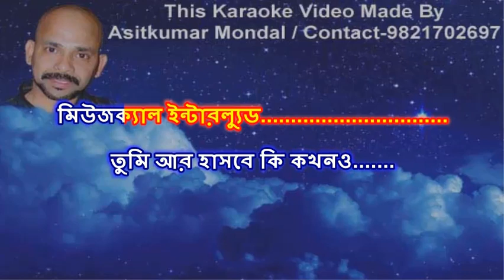Pousher Kachhakachhi Rod Makha Sei Din | পৌষের কাছাকাছি রোদমাখা সেই দিন | Manna Dey | Karaoke Sample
This is a Karaoke Video with scrolling Lyrics in Bengali. Scrolling Lyrics is so perfectly Matched with Karaoke Track, That Anybody Can Sing very Easily Along With This Track. Lyrics in Bengali Language Will Also Help Bengali Speaking People to Read Easily While It Scrolling. This Karaoke Track Will Really Helps Them Who love to Sing or Rehearse Old Golden Bengali Songs. Other Details of This Song  are Given Below-
Song                   : Pousher Kachhakachhi Rodmakha Sei Din
Lyricist               : Pulak Bandopadhyay
Music Director  : Prabhas Dey
Singer                : Manna Dey